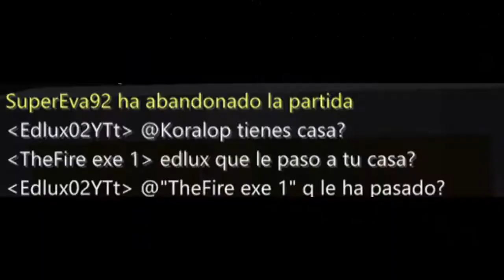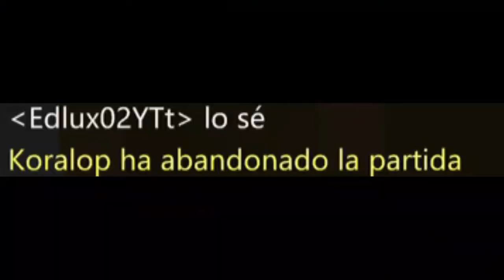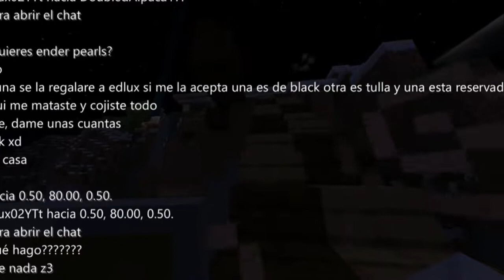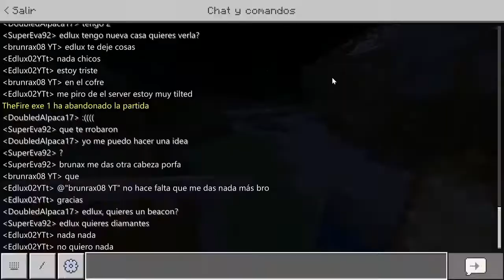Me hacen una BROMA (sin derecho) y me RETAN | SCS #6 [Survival con subs]